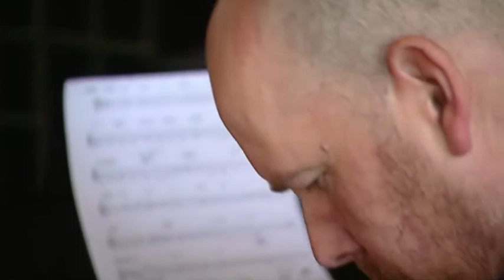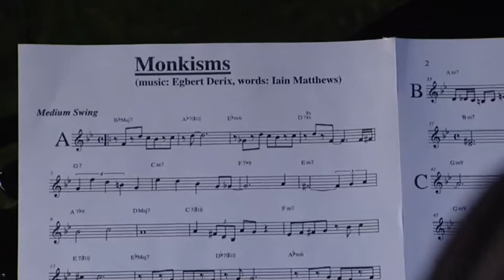IN THE NOW trailer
In the Now, a film by Peter Jong and Olivier Hamaker about the songwriting partnership between Iain Matthews & Egbert Derix, and the making of their VERVE album In the Now, with Léon  Bartels (producer), Jasper van Hulten (drums, Leo Janssen (sax), Norbert Leurs (bass) , Ton Engels (guitar) , The Limburgs Strijkkwartet, and Arno op de Camp (engineer string recordings)